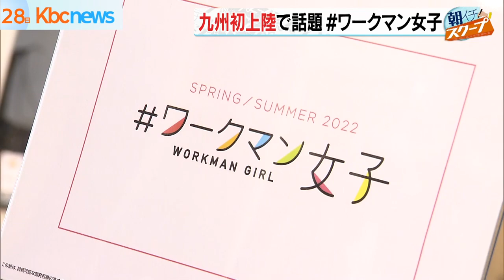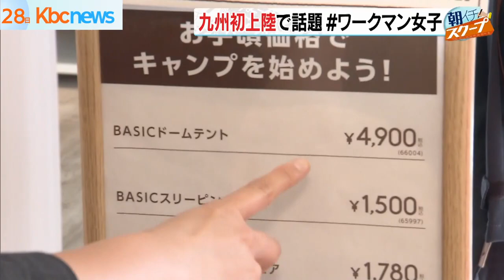福岡でリアルに売れた！2022年上半期ヒット商品【アサデス。】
間もなく2022年も半分が過ぎようとしていますが…
この半年で流行したモノ、皆さん覚えていらっしゃいますか？

福岡でリアルに話題になったもの、ヒットしたものをまとめました！

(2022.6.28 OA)